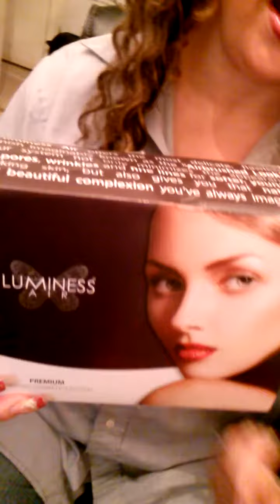LUMINESSE PT. 3 ENDORSED BY TC ECKSTEIN VOCALESE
Airbrushing Makeup System CAM00477